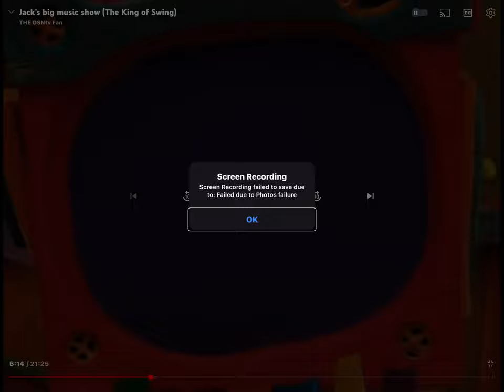April 5, 2024